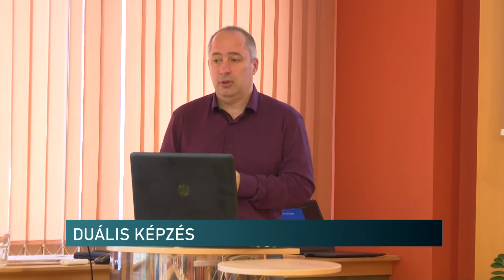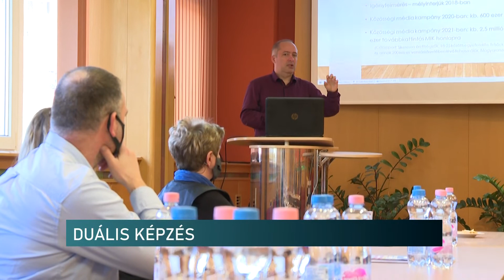DUÁLIS KÉPZÉS: egyetemi-kamarai együttműködés - Híradó - 2021.12.03.